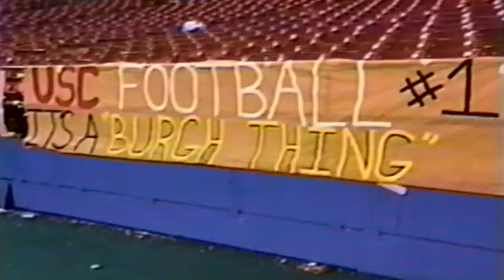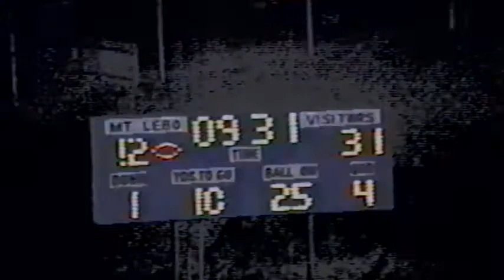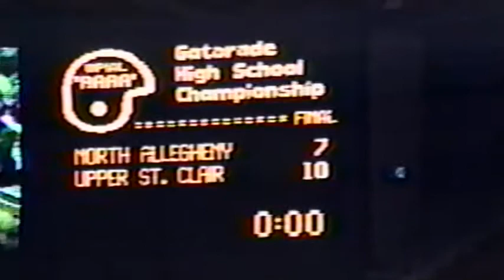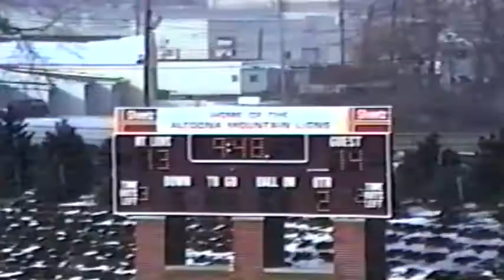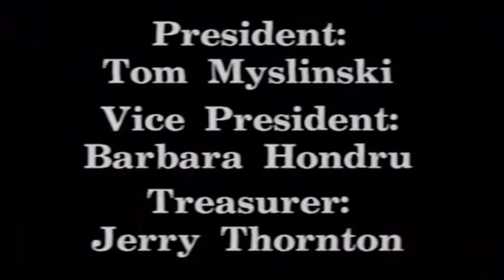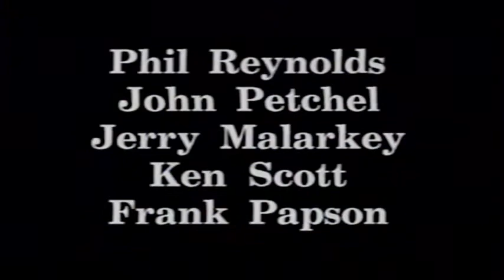1992 - USC Football Highlight